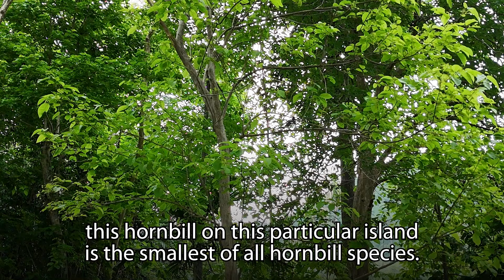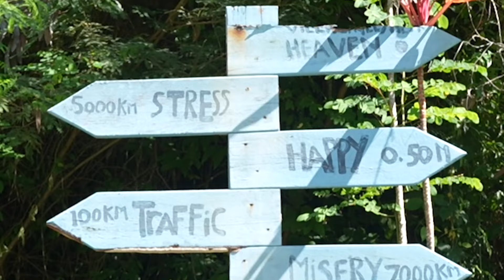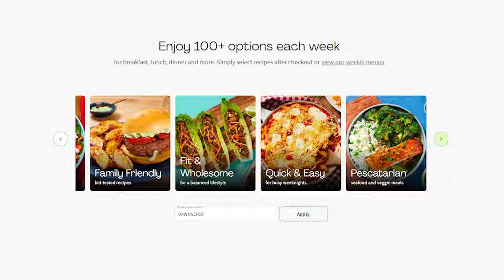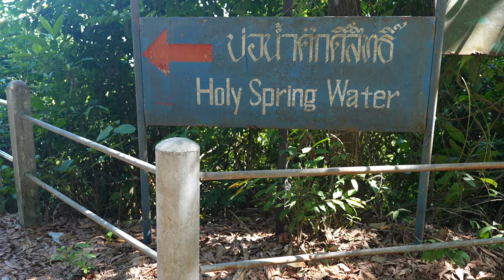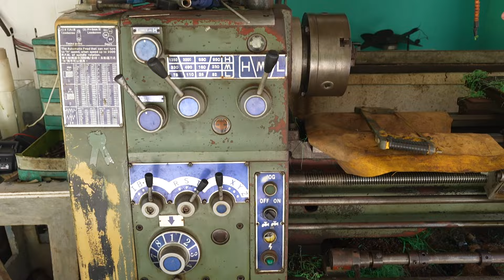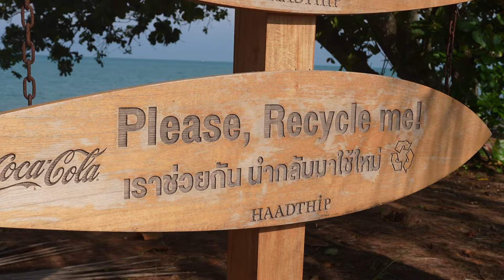Sailing Vlog: Boat Girl Finds Immortal Water on Remote Island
Living Off-Grid Dawn Hunters Style on sailing catamaran!

Have you seen our old boat's full tour?

🎥 Here are the Bluewater Sailboat OFF GRID LIVING videos that you also may like 🎥

Dawn Hunters